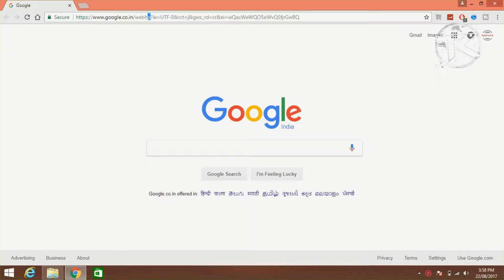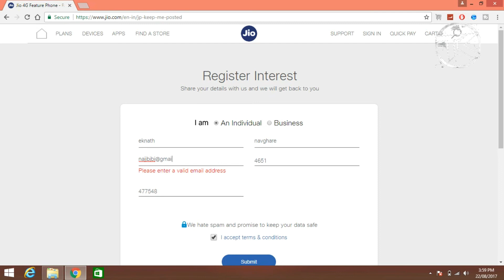Jio feature phone Pre Booking/Registration process in detailed on website /App in hindi 2017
Amazing Deal Of The Day ON FLIPKART grab it